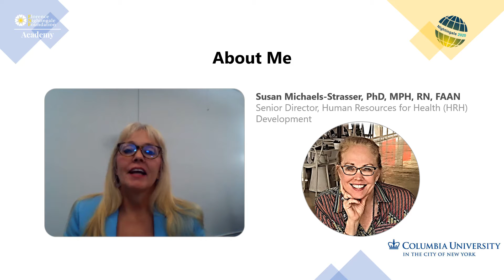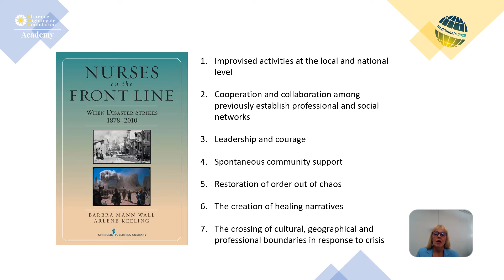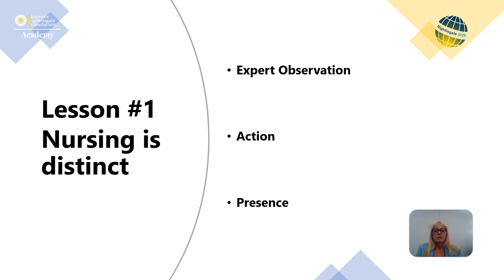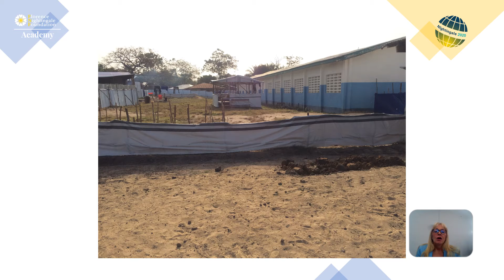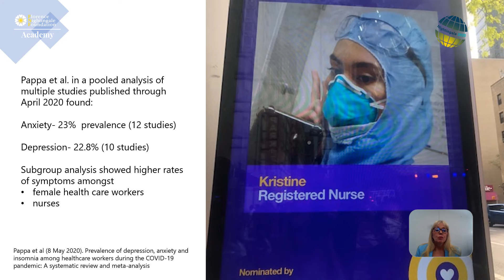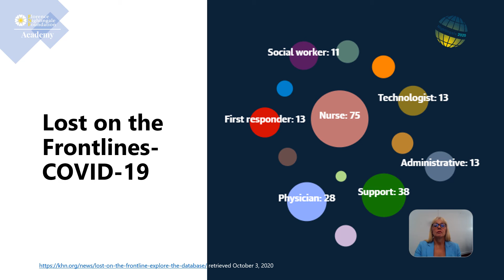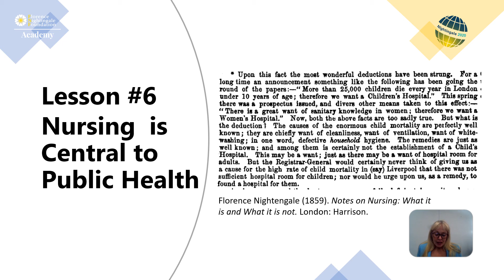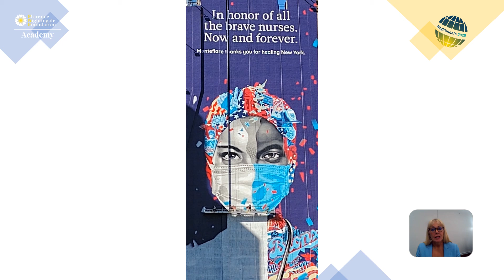Susan Michaels-Strasser - Nightingale2020 Conference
Susan Michaels-Strasser is speaking about Nursing at the Frontlines of Safeguarding Public Health- Lessons from the 2014 West Africa Ebola Epidemic and subsequent Resilience Building Efforts